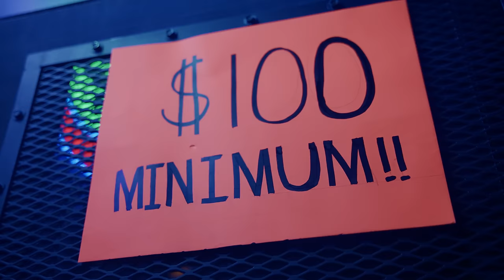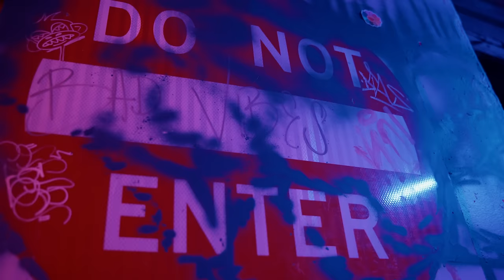Coco Bliss - Bad Bitch Flow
Coco Bliss first official music video!